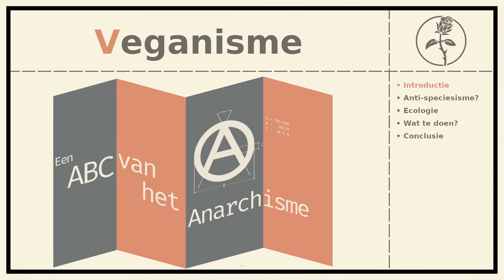Een ABC van het Anarchisme: Veganisme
Veganisme is toch een levensstijl? Dat gaat toch alleen om dieren? Wat heeft het met anarchisme te maken? Stiekem best veel!